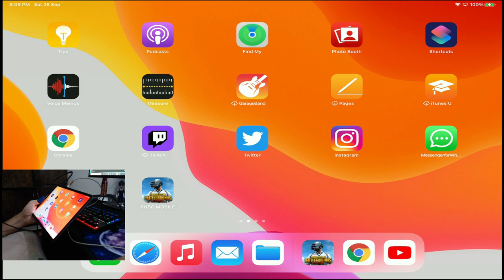گرفتن لباس آپگریتی بطور رایگان 😍😍